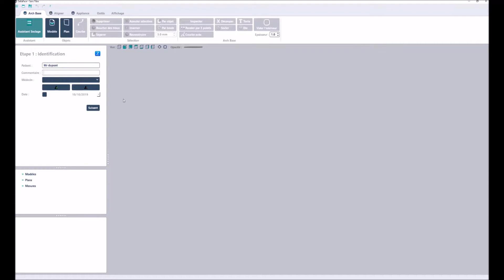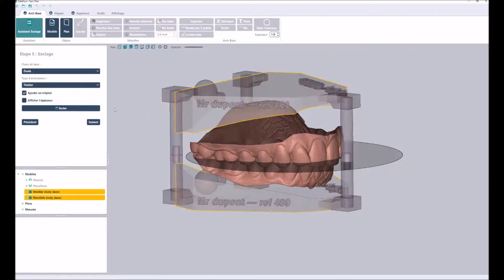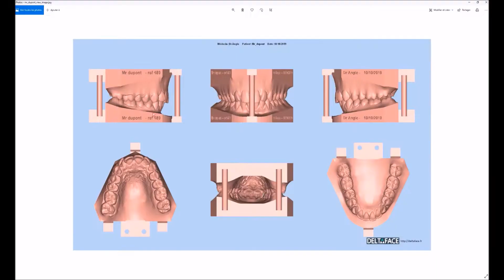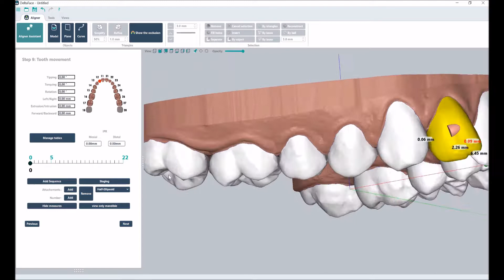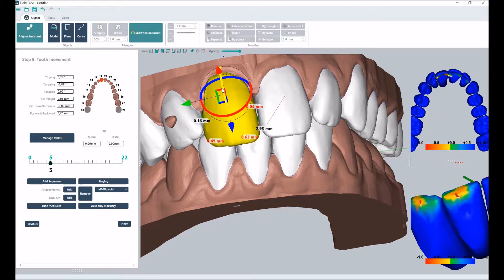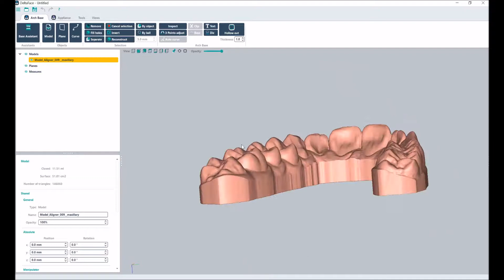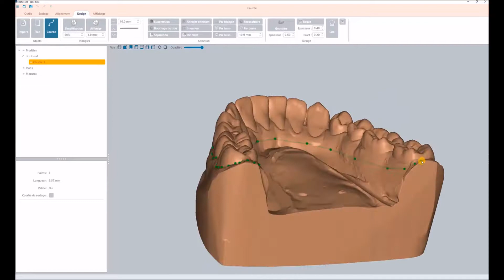DELTAFACE /Arche Base/Aligner/Appliance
Une solution innovante et sans mise à jour annuel. Gagner en productivité dans les taches de soclage, d’alignement et de design.